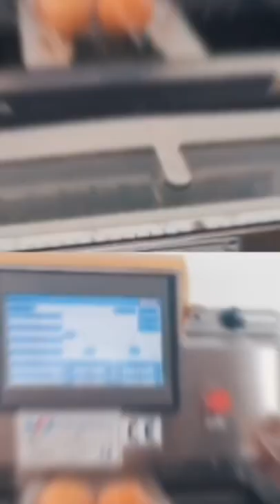fruit packing machine Stretch film cling film wrapping machine by china supplier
Fruits:
Cherry, peach, plum, mango, pear, tangerine, banana, dragon fruit, Strawberry, kiwi, grape, apple, pineapple, guava, etc.
Vegetables:
Enoki mushroom, okra, papaya, winter melon, tomatoes, lotus root, string beans, eggplant, bean sprouts, corn, pepper, cabbage, baby cabbage, rape, etc.
Meat:
Pork, beef, lamb, rabbit, fish, chicken, duck, donkey, etc.

Model: BS-15A
Package length: 80—350mm
Package width: 80—230mm
Package height: 10—150mm
Package weight: 100g—3kg
Cling/stretch film width: 350-500mm
Film thickness: 12μm
Packing speed：15 bags/ min
Film material： PVC
Touch screen：10.2 Inch TFT color touch screen (screen ratio 16: 9)
power supply：220V / 50HZ，1860W
Machine dimensions：840*888*1415mm
Others device: Support weighting and labeling if needed